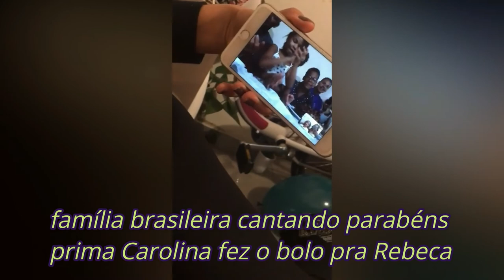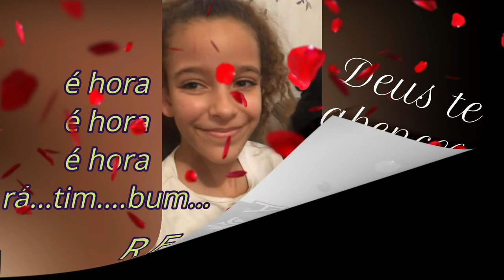Confinamento: Aniversário Rebeca em casa